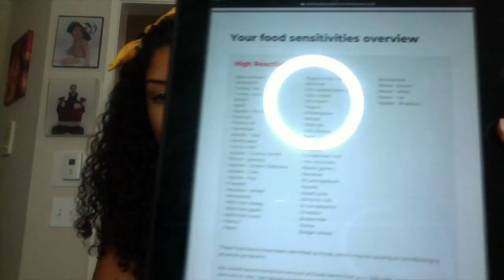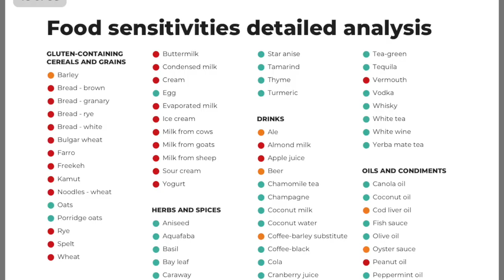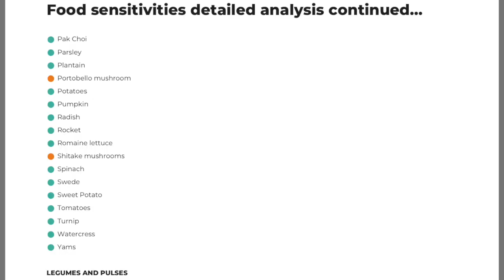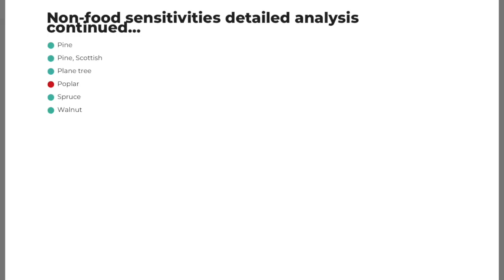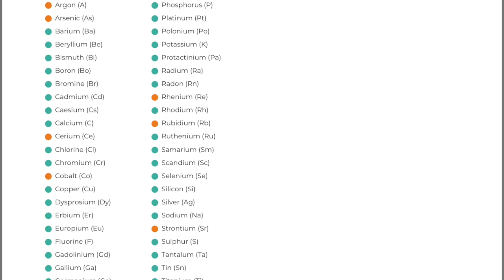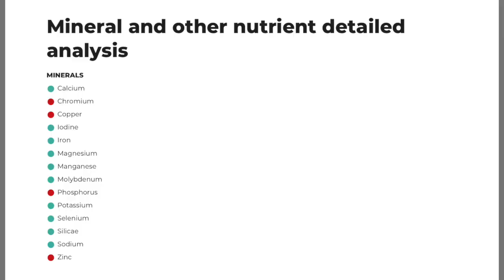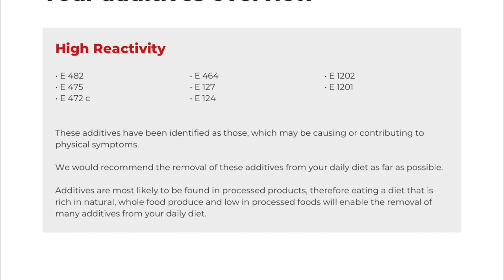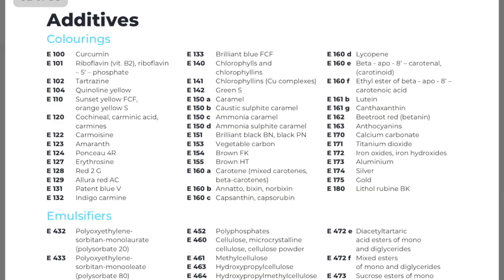I'm Allergic To Everything - Food Intolerance Test Results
This video is about me doing the checkmybodyhealth.com hair test that lets you know all of the food and non food sensitivities you have. I have a lot of allergies and eczema, but there's something triggering my eczema that my doctors haven't figured out. I decided to purchase this test to hopefully get some answers.